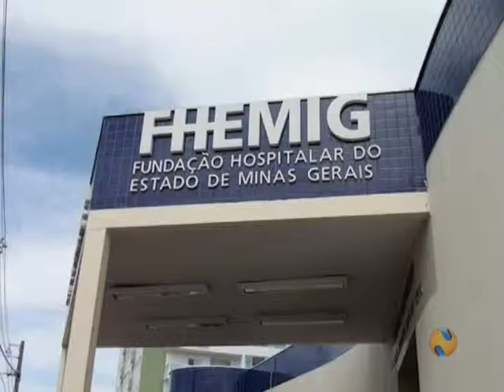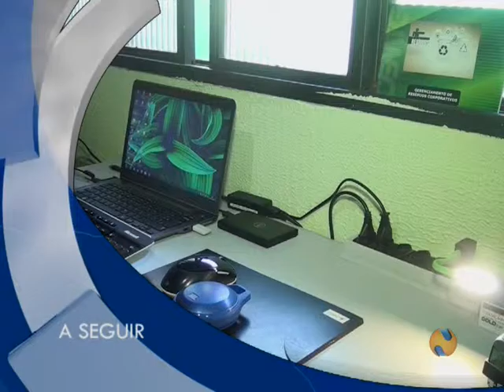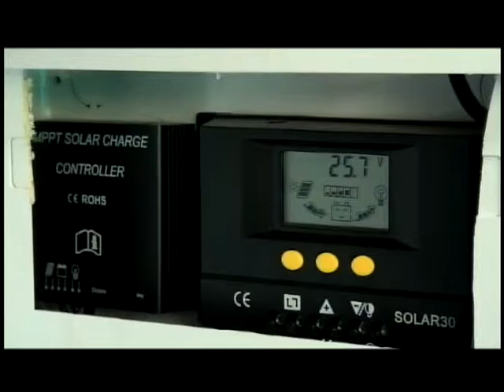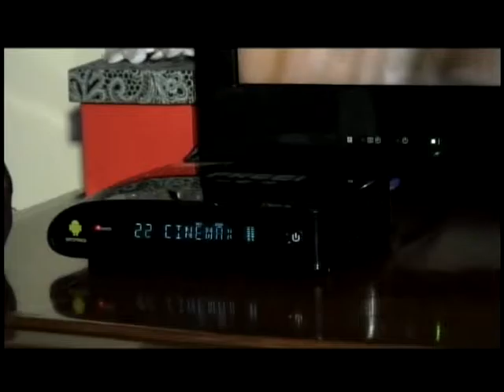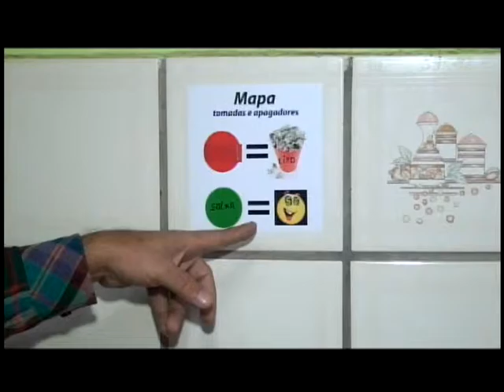30 MINUTOS 27/07/2015